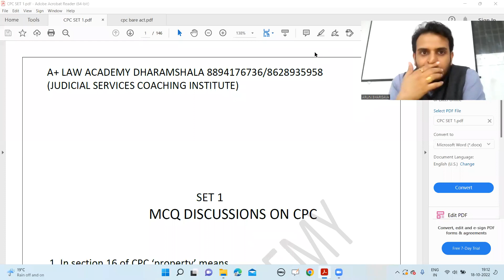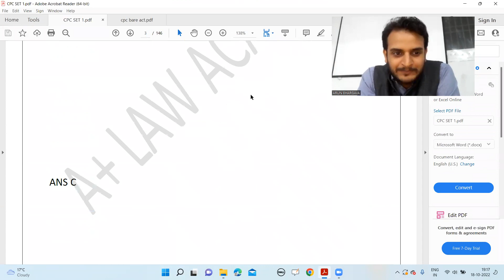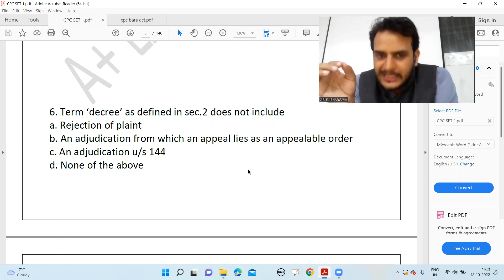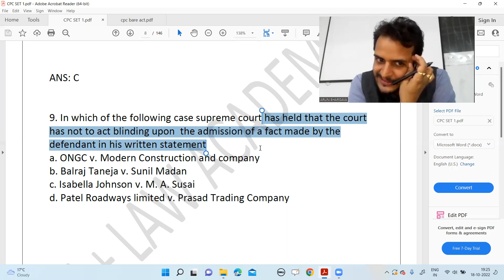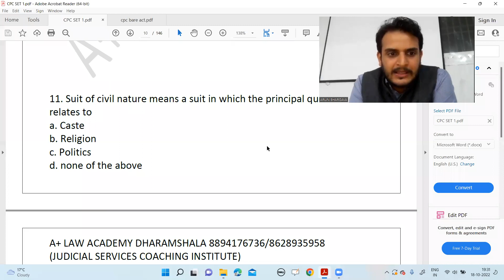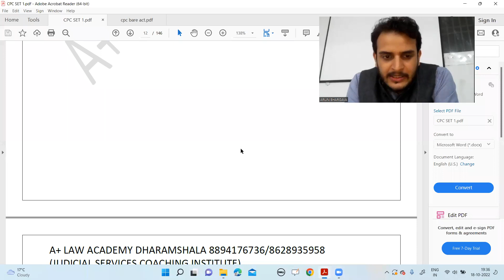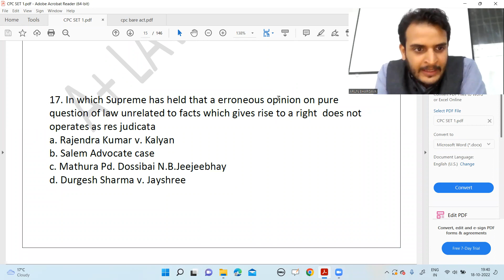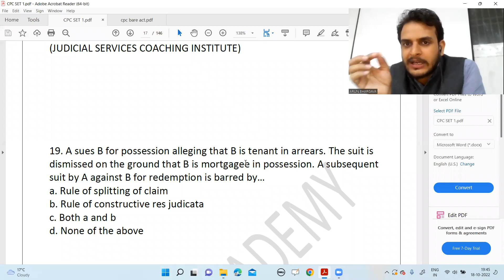CODE OF CIVIL PROCEDURE|JUDICIAL SERVICES HIMACHAL PRADESH| DAY 1 | MCQ DISCUSSION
CONTACT A PLUS LAW ACADEMY DHARAMSHALA FOR COACHING FOR JUDICIAL SERVICES EXAM.  WATSAPP 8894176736

A+ LAW ACADEMY DHARAMSHALA HIMACHAL PRADESH

BOOKS FOR HIMACHAL JUDICIAL SERVICES EXAM

JOIN US FOR ONLINE  LIVE CLASSES AND FOR OFFLINE COURSES OF A.D.A AND JUDICIARY (H.P.J.S)